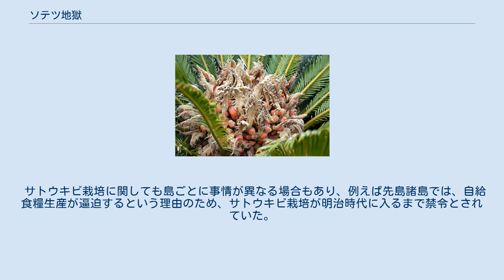ソテツ地獄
沖縄県指定天然記念物・宇根の大ソテツ（沖縄県島尻郡久米島町字宇根） 毒抜きが不十分なソテツのデンプンを食べた者は、食中毒の結果、死に至ることもあった。
 ソテツ地獄（ソテツじごく）は、明治末期から昭和初期にかけて、南西諸島において発生した経済恐慌。
 南西諸島（主にトカラ列島以南）では以下の慢性的な農業、産業および経済構造上の諸問題を抱えていた。
 近世の農奴制や農民の小作化は日本本土でも共通の現象であったが、このような状況がもたらす構造的不況に、沖縄本島では1904年（明治37年）に7ヶ月続いた沖縄明治大干魃（「ナナチチヒャーイ」）などの不作が追い打ちを掛け、著しい食糧難に陥った人々が救荒食として食用したソテツのデンプンが、毒抜き加工の不十分なために死者が出るほどの食中毒を引き起こすことがあったことから「ソテツ地獄」と呼ばれるようになった。
 このような状況は、日本本土における第一次世界大戦後の戦後恐慌、関東大震災、世界恐慌から昭和恐慌に至る頃まで、その間接的影響を受けつつ続いた。
また、本土と同様に寄生地主制による農業小作人の貧困問題は沖縄においても見られ、本土の金融機関等に搾取される構造に陥っており、これは太平洋戦争まで続いた。
 南西諸島（主にトカラ列島以南）の主要産業は、零細的な漁業に依存する小島嶼を除いては、農業であり、またサトウキビなどによる製糖業や、サツマイモによる食糧生産といったモノカルチャーに陥っていた同地域の経済基盤は脆弱であり、悪天候による不作や日本本土の全国的な恐慌の影響も受けるなど貧困に喘いでいる状態が続いた。
 当時のトカラ列島以南の地域においては、気候や風土、台風襲来の頻発や排水性の高い土壌といった地理的要因や、さまざまな歴史的経緯から、稲作や麦作は日本本土ほどには盛んではなく、少なくとも近世 - 近代における人口爆発に比例した農業生産力を持っていなかった。
中世のグスク時代から伝統的農法として稲・麦・粟の冬作栽培（暴風雨が来襲する夏季を避け温暖湿潤な冬季に播種する）が行われていたが、生産力増大よりも安定収穫に重きが置かれていた。
また稲作（水稲）は生育期に特に大量の水を必要とし、また稲・麦の要水量は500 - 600グラムと高く、そのために大きな河川と灌漑用水等の治水・利水技術の発達が重要であるが、小島嶼が多い南西諸島では最大の沖縄本島でも河川は概して小さく、また亜熱帯性気候により腐植分解が急速であり、また土壌保水性が劣悪なサンゴ石灰岩土壌が広く分布し、排水性が高く地下に伏流してしまい、歴史的にも井戸水や自然湧水の利用に依存していた事情があり、本土のように大規模な利治水は行われておらず、用水供給は不安定であった。
干魃はこれらの地域において深刻であり、太平洋戦争後の昭和時代まで大規模な干魃、渇水が相次いでいた。
前述の沖縄明治大干魃の苦い経験を受け、北条氏恭侍従の指揮の下、楠などの水源涵養林の植樹も行われた。
麦作についても、高温多湿の南西諸島にはあまり適さず、沖縄そばなどに使われる小麦はほぼ輸入に依存し、王国時代は王朝の人々だけの贅沢品であった。
さらに近世よりサトウキビ栽培（後述）が換金作物として重要性を増し、稲・麦・粟など基本となる食糧作物の栽培を圧迫していった。
 日本本土においては、大きな飢饉の発生は1830年代の天保の大飢饉以降収束したが、沖縄本島は同時期に飢饉が発生したほか、宮古島では少し遅れて1850年代に飢饉が発生して多数の死者を出していた。
また周辺の小島嶼では食糧不足が頻発しており、台風などで作物が根こそぎ被害を受けて食糧が欠乏する状況が大正時代までみられた。
 南西諸島地域では、17世紀初頭に導入されたサツマイモなどのイモ類が主食かつ救荒作物としても重要な食糧であったほか、主要産業としてはサトウキビ栽培により黒糖を生産する製糖業が盛んであった。
サトウキビは（他の作物よりは）耐候性も高く水不足にも強い。
南西諸島の製糖業は1623年（元和9年/天啓3年）に琉球王国の儀間真常が中国から導入したサトウキビ栽培および製糖法に起源を発し、これらの地域を直接ないし間接支配していた薩摩藩により広まったが、当時から重要な換金作物であったこともあり、奄美大島や沖縄本島などを筆頭として、南西諸島は近代まで製糖モノカルチャーから脱却できずにいた。
また、当時の漁業は冷凍技術が未発達で、水産物を本土等へ輸送することも日数が掛かり難しく、産業の...